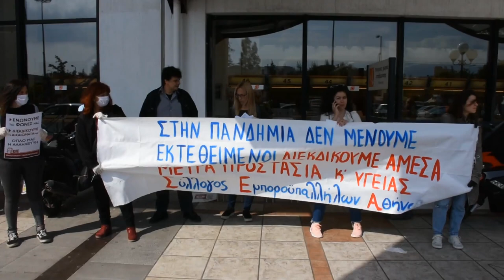ΠΑΡΕΜΒΑΣΗ ΣΤΗ ΝΕΑ ΧΑΛΚΗΔΟΝΑ ΓΙΑ ΤΗ ΜΕΡΑ ΔΡΑΣΗΣ ΣΤΑ ΣΟΥΠΕΡ ΜΑΡΚΕΤ